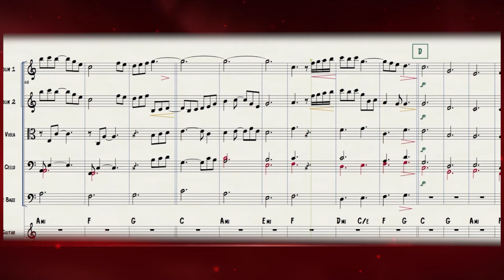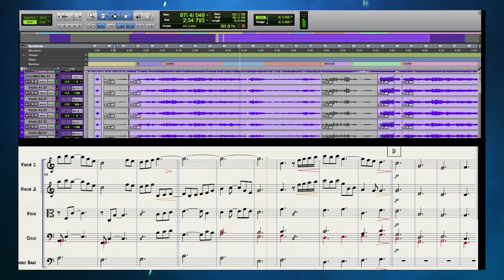Promo Arreglos Orquestales Canción Tercer Cielo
Estamos trabajando en la promoción de varios Arreglos en canciones de este maravilloso grupo Tercer Cielo, con los Arreglos del Productor Ecuatoriano Pablo Aguirre , damos a conocer un poco del trabajo de composicion y Producción.